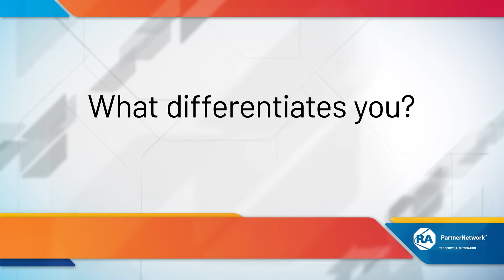Wunderlich-Malec Engineering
Wunderlich-Malec is a full service provider of Professional Engineering, Design, Integration and Sustaining Services. W-M can provide a day of engineering or be a Single Source for a turnkey project including mechanical and electrical instrumentation installation. We provide a wide range of deliverables including hardware/software integration, facilities services, MRP integration, process applications engineering, panel and skid design and manufacturing and 24/7 sustaining maintenance and support services.